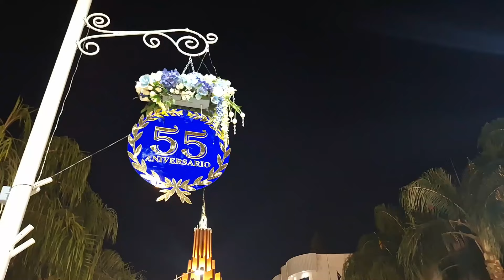QUE GRAN AMOR - RUBEN PARDO LLDM